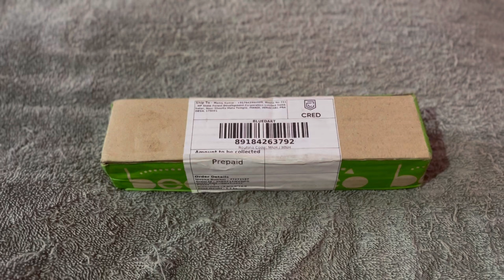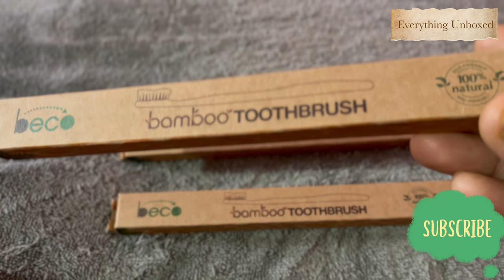UNBOXING! & REVIEW! BAMBOO TOOTHBRUSH CHARCOAL ACTIVATED BRISTLES (PACK OF 4)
BAMBOO TOOTHBRUSH CHARCOAL ACTIVATED BRISTLES (PACK OF 4) SAFE FOR KIDS ECO FRIENDLY NO CHEMICALS SAFE FOR PETS RECYCLED PLASTIC

1. This pack has 4 Bamboo Toothbrushes
2. The soft bristles are carefully infused with charcoal which absorbs odor-causing agents leaving the mouth odor-free and helping deep clean teeth. It also helps in teeth whitening
3. 100% eco-friendly, completely environmental-friendly, and biodegradable in nature
4. Well-designed handle for a better grip and ease of use. It has a long life and is totally splinter-free
5. We recommend replacing your tooth brush every 3-4 months or when the bristles lose their stiffness

What is a bamboo brush used for?

Are bamboo bristles good for teeth?

Do bamboo toothbrushes get moldy?

Are bamboo brushes effective?

Is a bamboo brush better than a plastic brush?

Are bamboo brushes better than plastic?

Which type of brush is most effective?

Is a bamboo toothbrush worth it?

How do you clean a bamboo toothbrush?

Are bamboo toothbrushes sanitary?

What is the best toothbrush on earth?

Which toothbrush is best for teeth?

Are bamboo toothbrushes better than electric?

How long does bamboo toothbrush decompose?